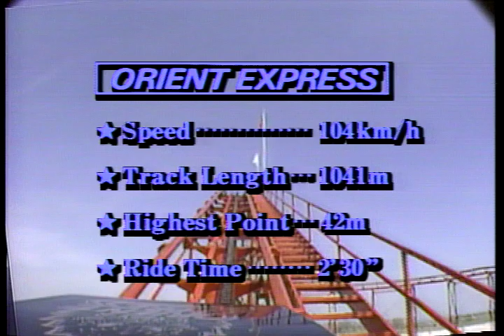Orient Express, Worlds of Fun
1990年頃